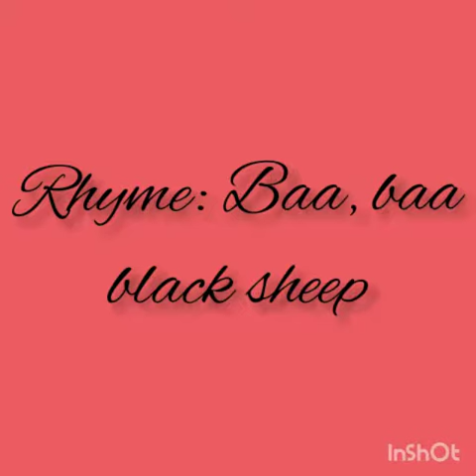Rhyme for p.G class(Date:21_12_20)